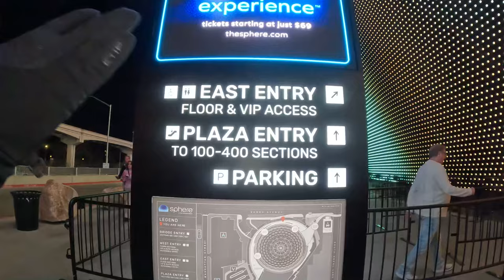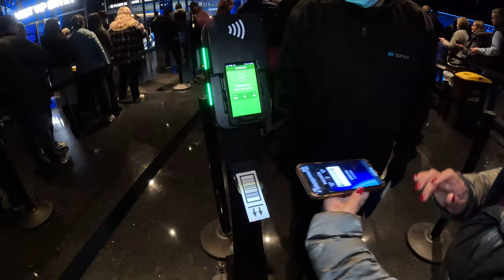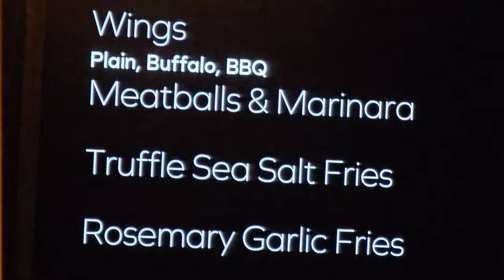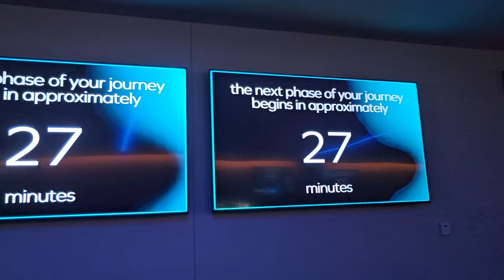Desde Todos los Ángulos: La Esfera de Las Vegas en Detalle, ¡Prepárate para Sorprenderte!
La esfera de Las Vegas, también conocida como The Sphere o MSG Sphere, tiene 1,2 millones de pantallas LED con una resolución de 16K. Cada pantalla LED tiene 48 diodos LED individuales. La esfera también tiene 50 millones de luces LED.